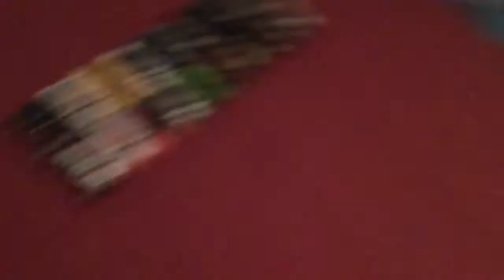Sus 168 Sign Ups. closed Read Description.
Trucks Taken

TheMinecraft Conrail- chrome el toro loco
MJSam- Red Max-d
Antonio_Rodriguez lll- x-ray shocker
Cranjis McBasketball- Gas Monkey Garage
MonsterJamFan21- Monster Mutt Dalmation
Dave 609- Alien Invasion
MackBullDogMack- Iron man
VictorJones15- Ice Cream Man Color Treads
gravediggerfan0311- wf 17 titan
MonsterJamCollector14- Thunder 4x4 Dirt treads
Zeke- Ice Cream Man
Ryley Fadden- color treads doomsday
Imran Khan- Blackout Higher education
EC Sangalang- Monster Mutt Rottweiler
Dylan Rhoads- Flashback hot wheels
The WhiteFang- flashback team meents
SideDraft 86- x-ray cleatus
MegaMonsterJam90 7A- Thunder 4x4
Dr. strange bat- higher education color treads
Avenger32853- Max-d